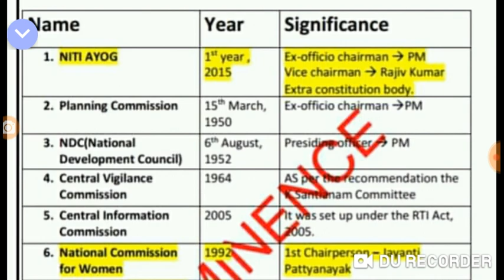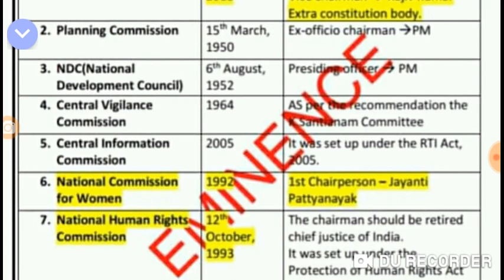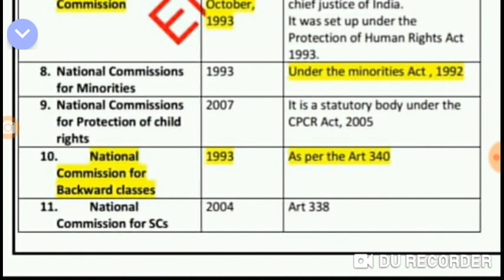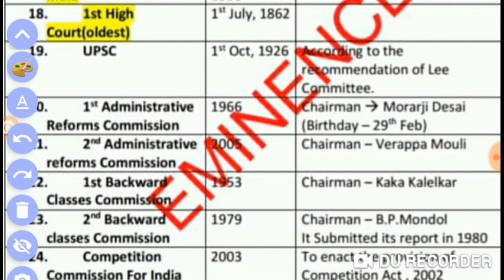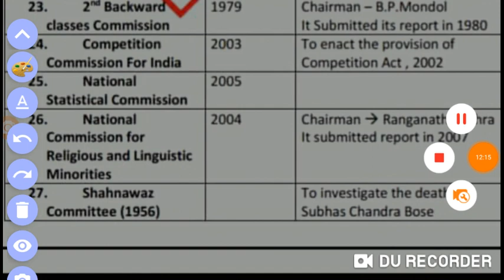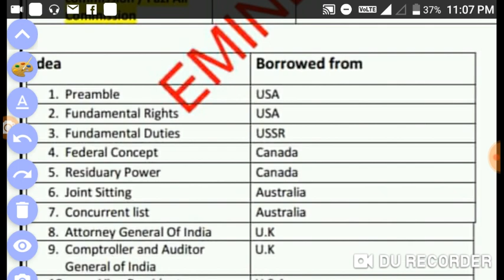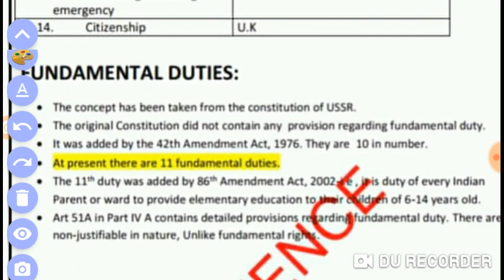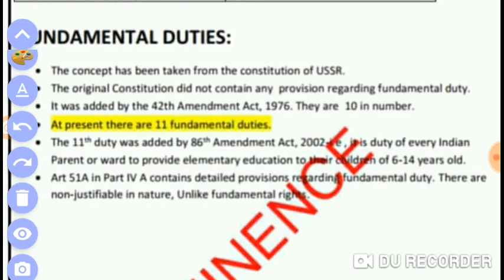Polity/indian constitution special notes for wbcs mains 2019,common পাবেনই এখন থেকে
Indian constitution/polity নোটস important for wbcs mains 2019 100%  common যোগ্য,